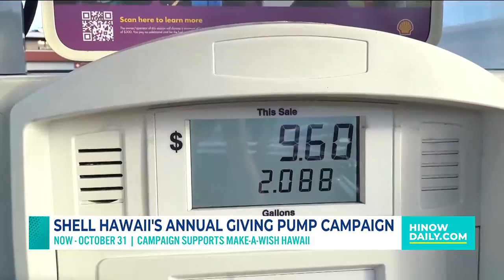Shell Hawaii’s Annual Giving Pump campaign to raise funds for Make-a-Wish Hawaii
Aloha Petroleum once again invites drivers to participate in its Giving Pump campaign supporting Make-A-Wish Hawaii!